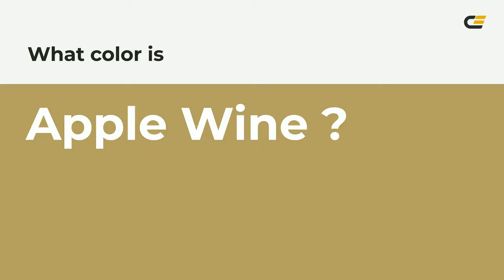Apple Wine color b59f62 hex color - Yellow color - Cool color b59f62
What color is Apple Wine ? b59f62 hex color - Yellow color - Cool color b59f62

Hex b59f62 Color Code is also known as Apple Wine color.